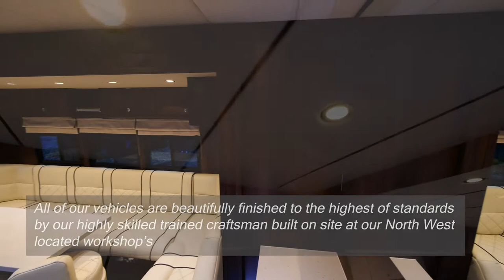Elite Platinum 16T luxury Horsebox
Elite Bespoke Platinum 16T DAF featuring one slide out extension & many other features